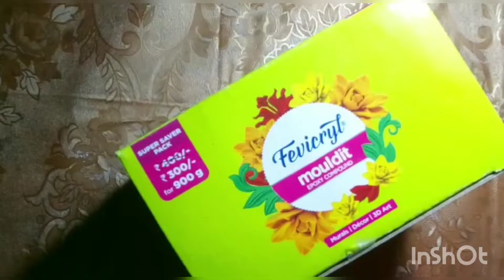Clay Flower Ear Rings/Clay Palash Ful